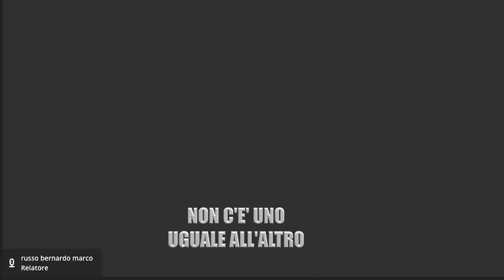La tesi di laurea di Marco si trasforma in una lezione di vita: la commovente discussione